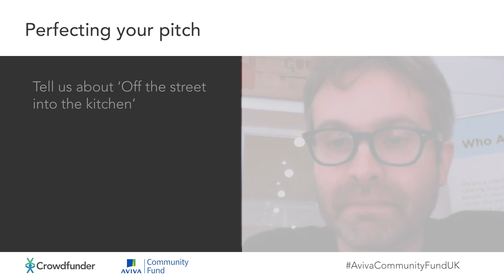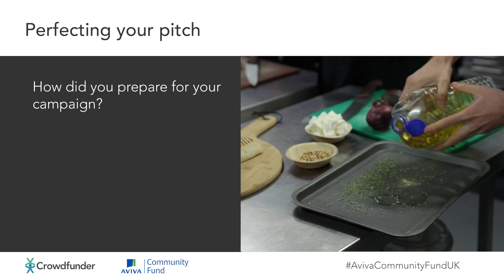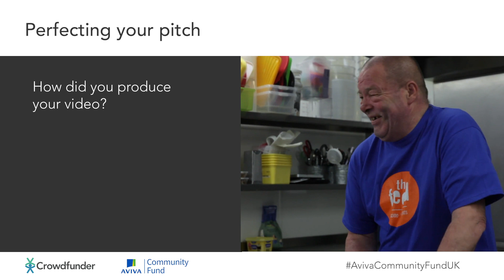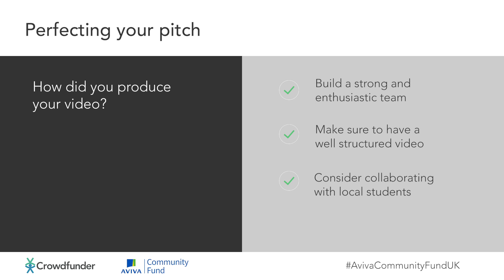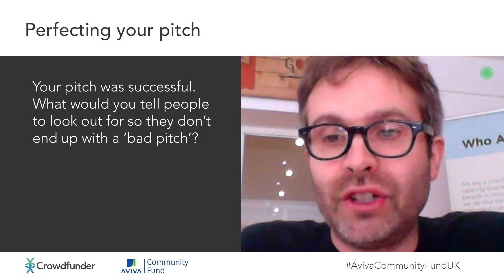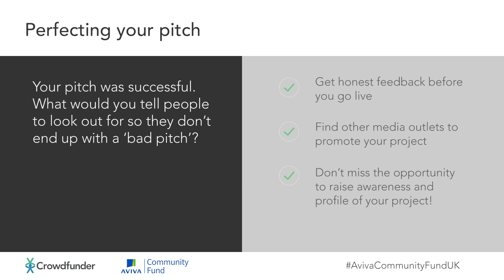Crowdfunder project tips: The Feed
Find out how to perfect your pitch with Matt who raised £20,000 for his community project on Crowdfunder. 👇